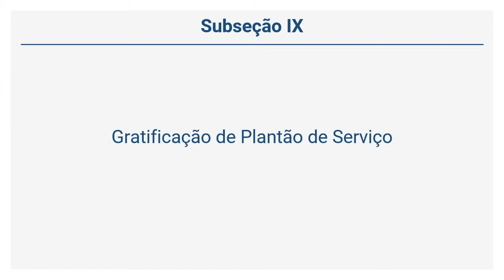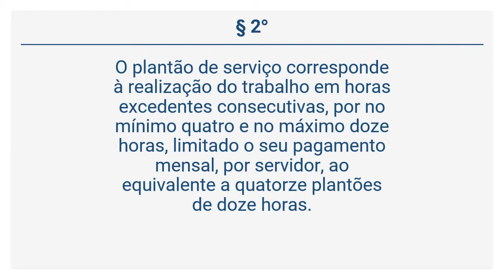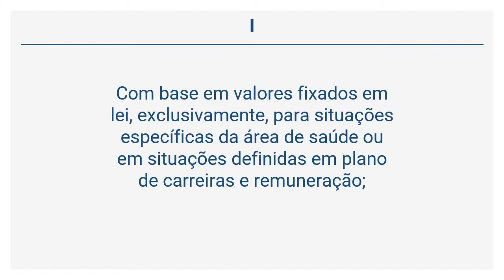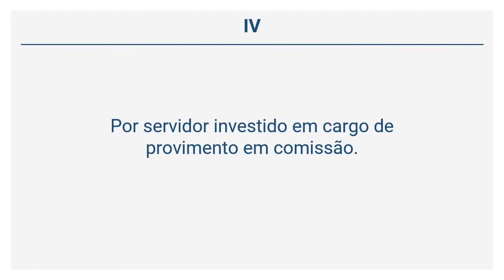Lei Complementar 190/11 - Gratificação de Plantão de Serviço (Art. 110 a 114)